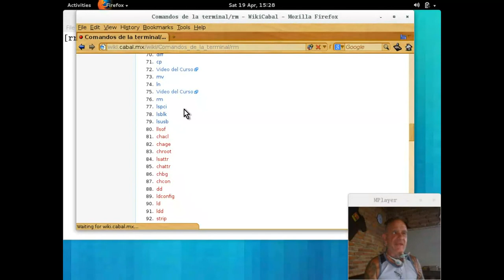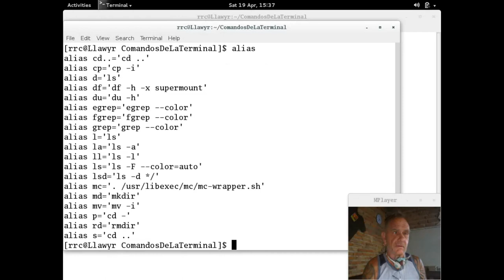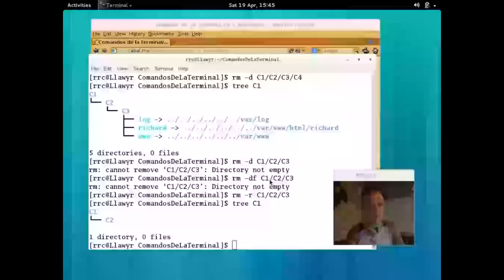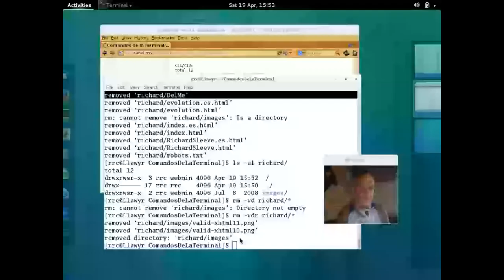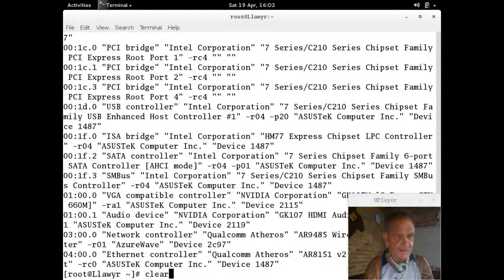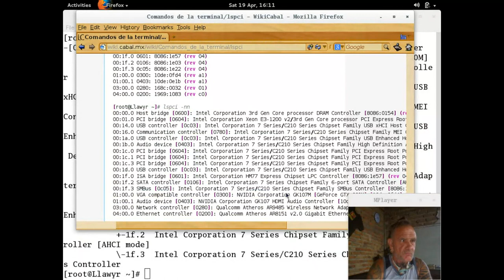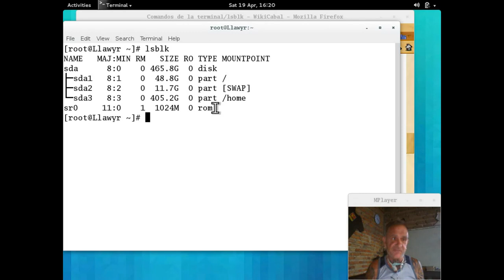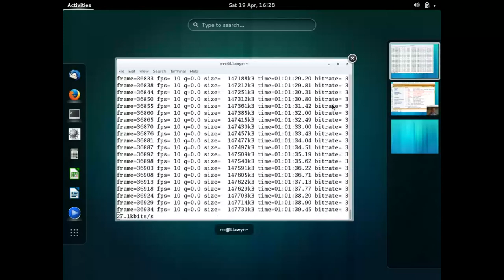Comandos de la terminal 18 - 20140419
Comandos de la terminal GNU y UNIX impartido por Richard Couture en las instalaciones de LinuxCabal el 19 de April, 2014 - Puedes descargar los ejemplos de